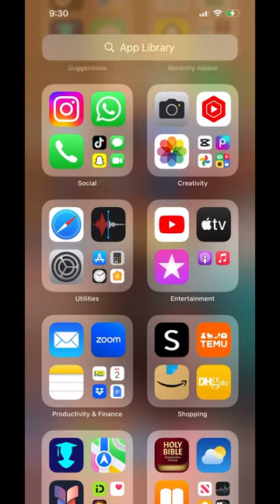How to vote for Shanae Bowes for Miss Law 2024‼️⚖️❤️